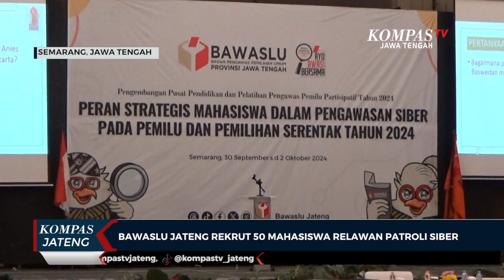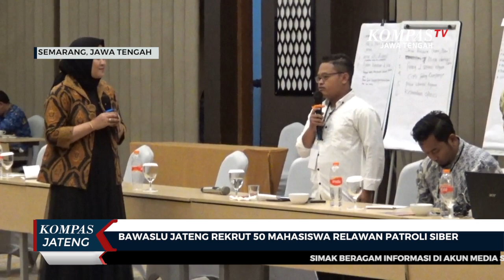Bawaslu Jateng Rekrut 50 Mahasiswa Relawan Patroli Siber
Relawan tersebut adalah relawan patroli siber yang melakukan pengawasan secara partisipatif.

Ada sebanyak 50 mahasiswa yang direkrut dari 22 perguruan tinggi yang ada di Jawa Tengah. Mereka mendapat pendidikan seputar penegakan hukum di dunia siber, selama tiga hari sejak tanggal 30 September hingga 2 Oktober di Kota Semarang.

"Pada tahapan ini, pada fase ini, kita dorong agar bagaimana fokusnya adalah pengawasan konten di internet. Karena kita paham, konten di internet butuh kerelawanan dari berbagai pihak untuk ikut melakukan pengawasan," ujar Nur Kholiq, anggota Bawaslu Jawa Tengah.

Dalam memberikan pembekalan dan pendidikan ini, Bawaslu Jawa Tengah juga bekerja sama dengan berbagai stakeholder seperti Kominfo, Drone Emprit, dan Polda Jawa Tengah, utamanya Sub Direktorat Tindak Pidana Siber Polda Jawa Tengah yang memberikan pembekalan materi.

Adapun salah satu materi yang diberikan adalah, seputar penanganan konten ilegal yang dinilai berpotensi dapat menganggu kesuksesan jalannya Pilkada serentak 2024. Seperti, pencemaran nama baik, fitnah, ujaran kebencian, dan penyebaran berita bohong, sebagaimana yang diatur dalam UU ITE 2024.

"Kami di Polda Jawa Tengah ini menjadi satu, berkolaborasi, bersinergi dengan tim pokja (kelompok kerja) yang dibentuk oleh Bawaslu dalam penanganan konten ilegal," ucap AKP Endro Prabowo, Kanit Subdit Tindak Pidana Siber Polda Jawa Tengah.

"Konten ilegal ini menjadi atensi kami di dalam tim pokja, karena hal tesebut bisa berpotensi dapat mengganggu," lanjutnya.

Salah satu tugas pengawasan mereka seperti, jika menemukan akun atau konten yang mengandung unsur yang membuat kegaduhan di media sosial, akan dilaporkan sesuai prosedur kepada pihak yang berwenang, kemudian konten tersebut mendapat tindakan tegas, sesuai dengan pelanggaran yang dilakukan.